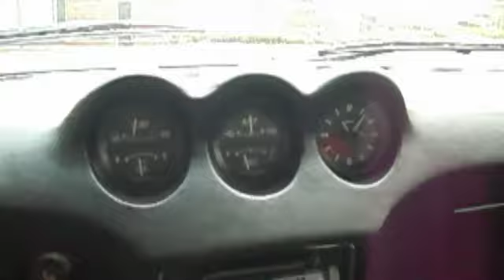My daily driver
My daily driver a 1973 Datsun 240Z